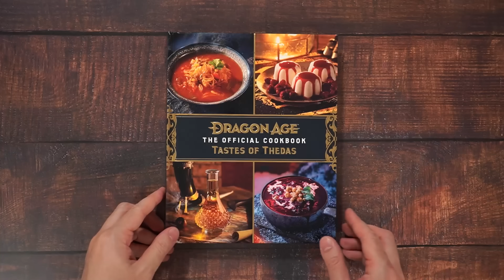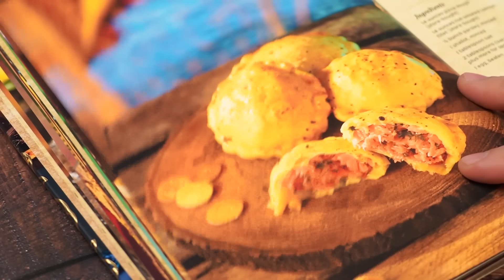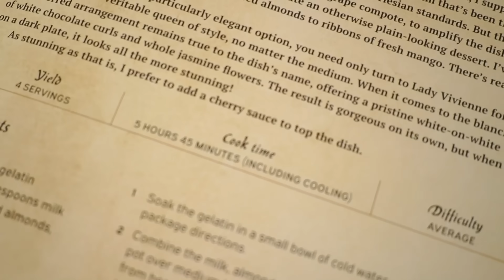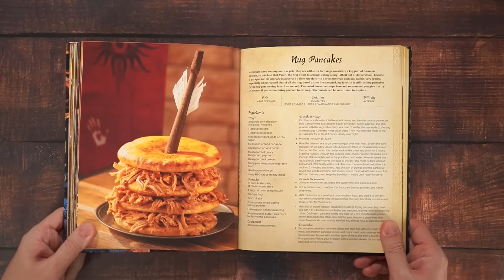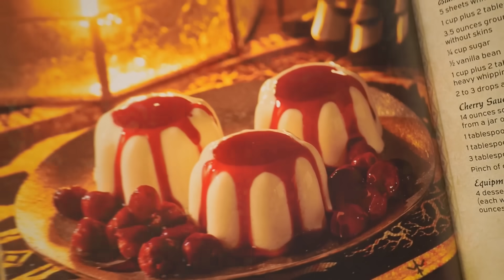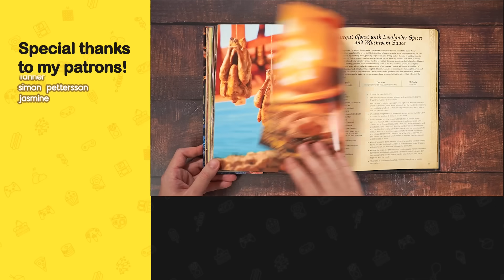Is the DRAGON AGE Cookbook any good?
To celebrate Dragon Age Day, I’ve partnered with BioWare and reviewed the Dragon Age: The Official Cookbook: Taste of Thedas!

Chapters:
0:00 Intro
0:39 Overview
3:01 Recipe #1 - Mystery Meat Stew
4:41 Recipe #2 - Nug Pancakes
7:09 Recipe #3 - Blancmange
8:50 Tasting Time!